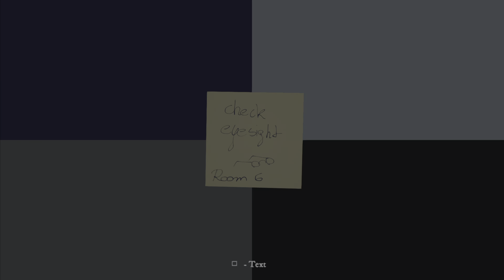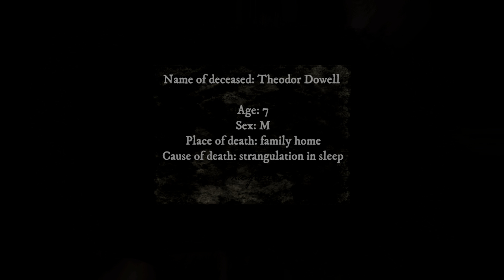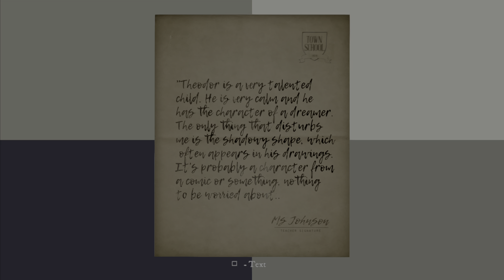RISE OF INSANITY | Ep.1 PS4 on PS5 gameplay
Step into a horror filled shrimp fest with Rise of Insanity.

-Episode one of three

New hells are created everyday and you might be in one. Oops, i mean cells, not hells.

What's does a gaming heel look like and who is DrDispect?

Gaming is a sport only career casino and you need college to play pro.

Ur welcum... Not my decision, blame cern.

My DualSense is a high roller and the PS5 is moth Vegas.

I love how websites ask me if they can sell my data..
Seriously, what Earth is this?

It's ridiculous.